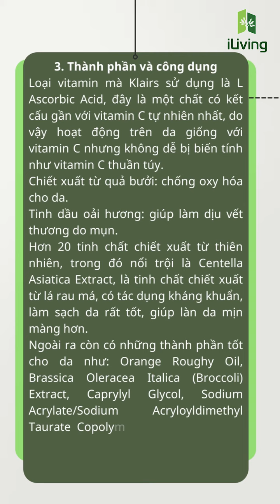Serum Klairs Vitamin C Freshly Juiced Vitamin Drop có tốt không ❤ iLiving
Connect with iLiving:
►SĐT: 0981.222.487